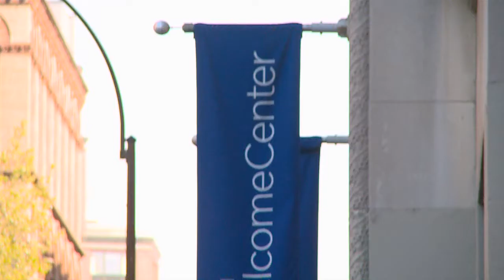Post Graduation Plans for NYU Students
Graduation time is inching closer and closer for students. As the deadline approaches, it has international students reevaluating their plans of staying in the US, or returning home. SinoVision Journal reporter Christie Clements caught up with three Chinese students at NYU to find out their plans post commencement.